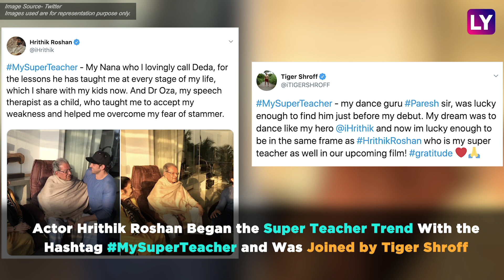Kriti Sanon Joins Hrithik Roshan’s MySuperTeacher, Calls Her Mother Her ‘Super Teacher’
Bollywood actor Kriti Sanon on Sunday penned an emotional post for her mother, calling the latter her "super teacher." Actor Hrithik Roshan began the super teacher trend with the hashtag MySuperTeacher on Friday and was quickly joined by Tiger Shroff. The latest to take the hashtag forward is his 'Heropanti' co-star Kriti. The 'Luka Chuppi' actor praised her mother for helping her with notes and preparing for examinations. She also credited her mother for all the values she has imbibed over the years. Kriti's mother, who has authored two books, was the first girl in her family to work and pursued her doctorate after Kriti was born. Hrithik will be seen in Vikas Bahl's 'Super 30', which is based on the life of mathematician Anand Kumar, who helps 30 smart but underprivileged students prepare for entrance exams. The film is slated to release on July 12. Meanwhile, Kriti will next be seen in 'Panipat' opposite Arjun Kapoor, 'Arjun Patiala' along with Diljit Dosanjh and 'Housefull 4' which has an ensemble star cast including Akshay Kumar, Riteish Deshmukh, Kriti Kharbanda, Bobby Deol, Pooja Hegde, Chunky Panday, Johnny Lever, and Boman Irani, among others.